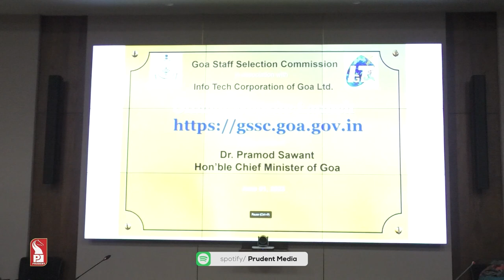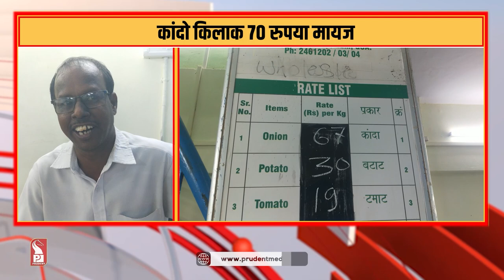GOA MID DAY AT 1 PM